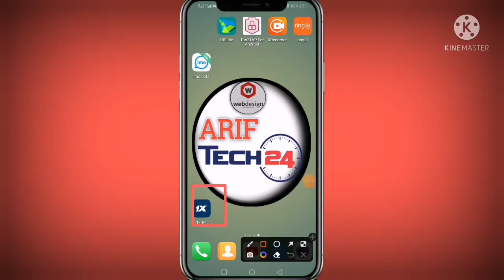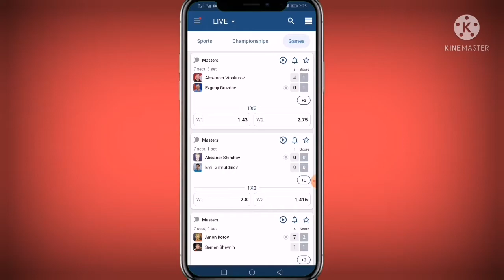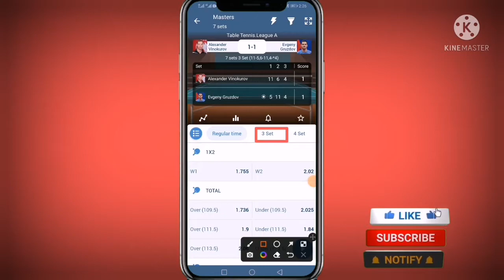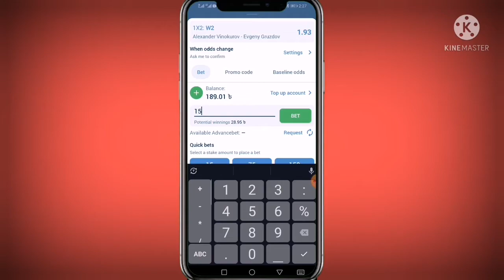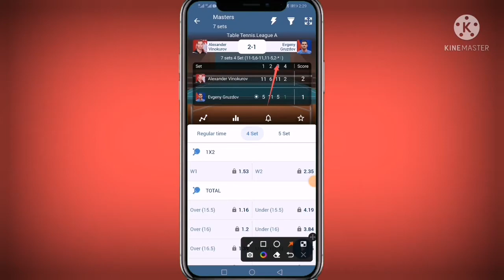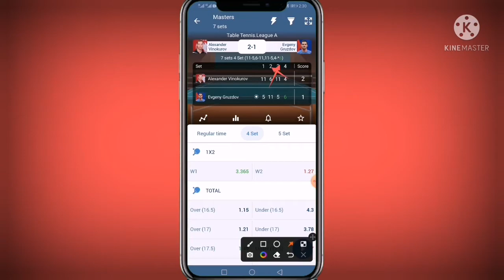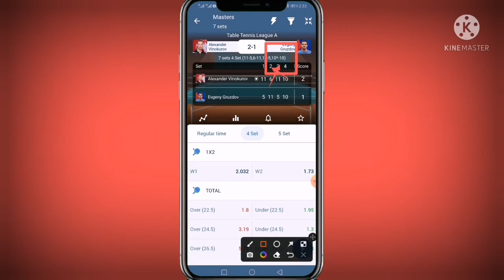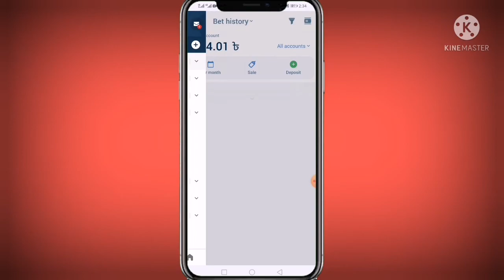1xbet betting | 1xbet betting tips | 1xbet table tennis tricks | 1xbet বাজি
⚠️⚠️⚠️[Caution]⚠️⚠️⚠️

 👉I'm not inspiring anyone to bet 1xbet. I just make content. Any problem with betting here is entirely yours.